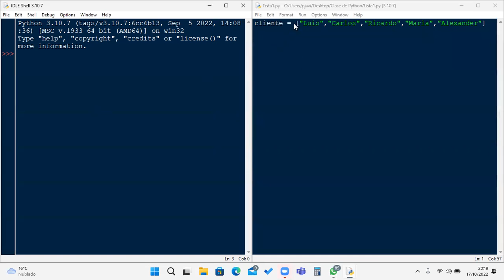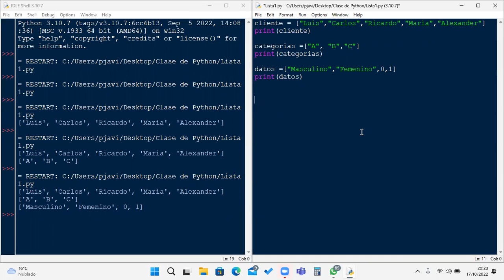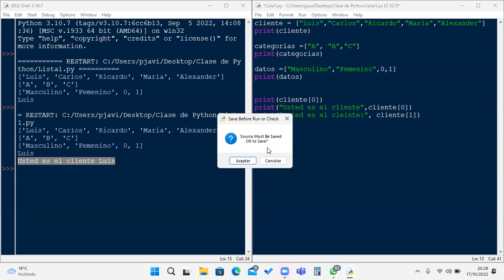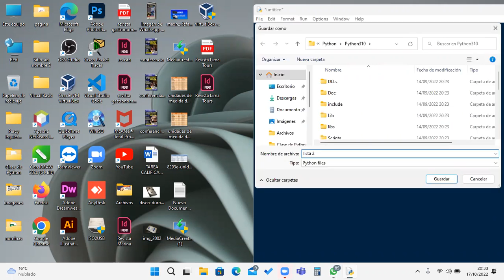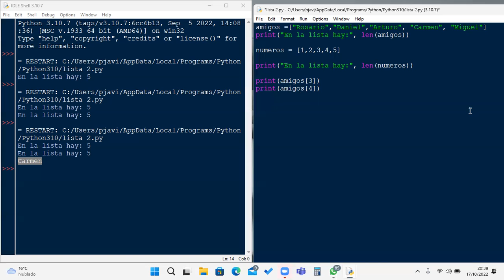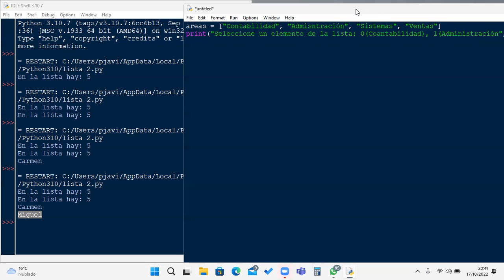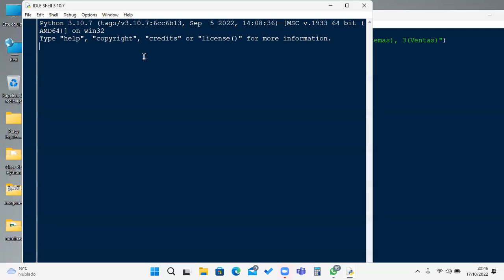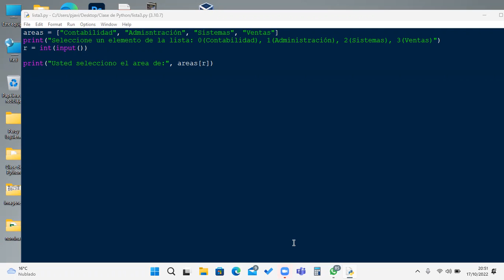Clase 01 Python 17-10